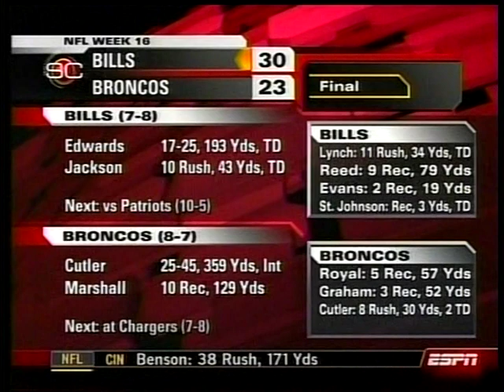2008 Bills at Broncos Week 16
Broncos were favored by 6.5
Over/Under: 46.5